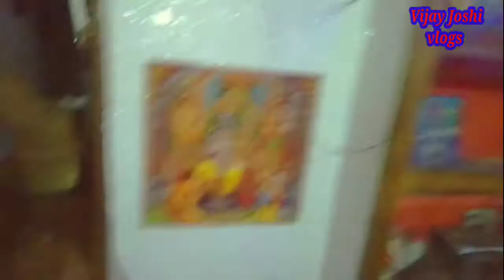करन गाली देता है। गाली देता है करन। Karan gali deta hai. 👹vijay joshi vlogs 👹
vijay Joshi vlogs

vijay Joshi

hit likes.

lots of❣️